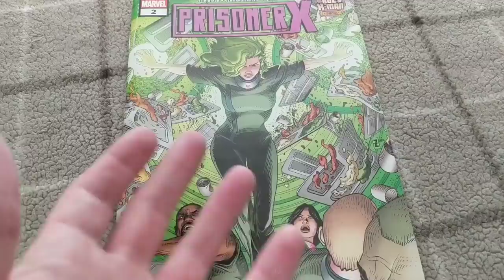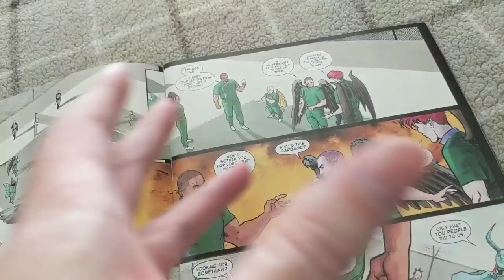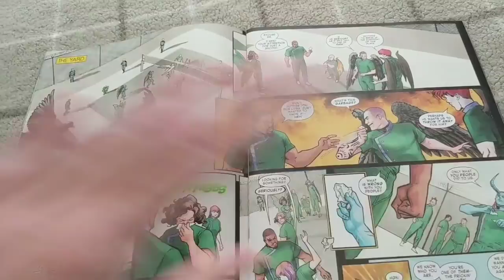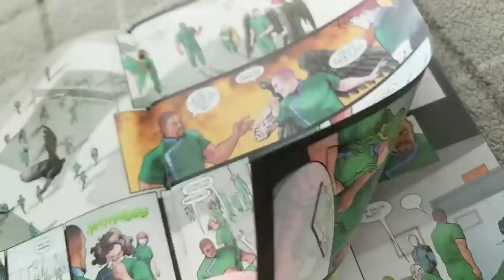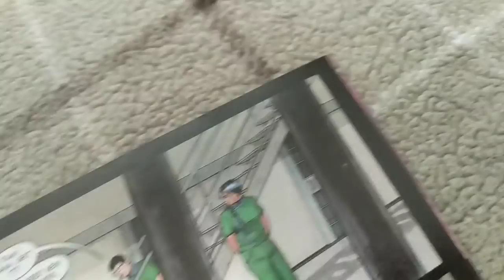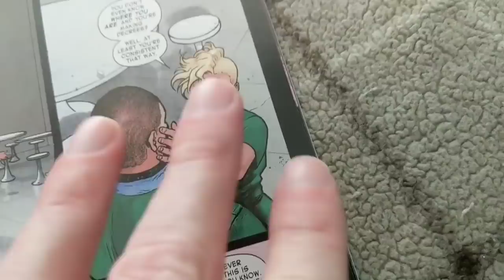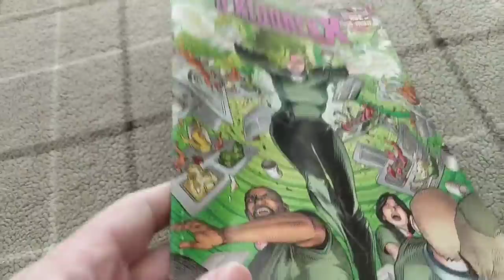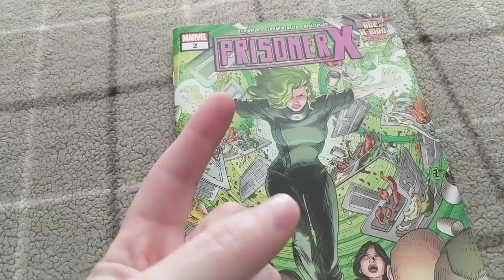PRISONER X #2- Bishop [Govt Name: Gordon GoodBrother] Gets Bullied In A Co-ed Prison